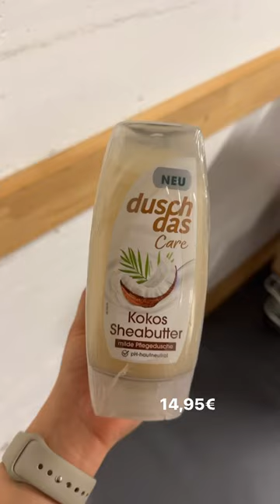5 neue Produkte bei dm 👀